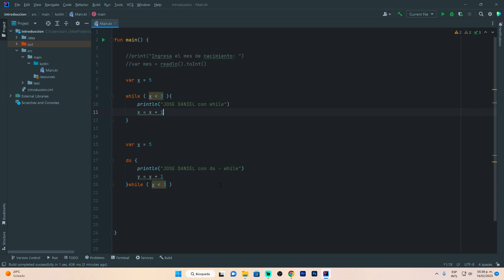KOTLIN desde cero! | Ciclo Do - While | Parte #17